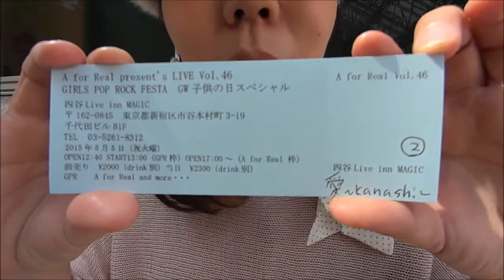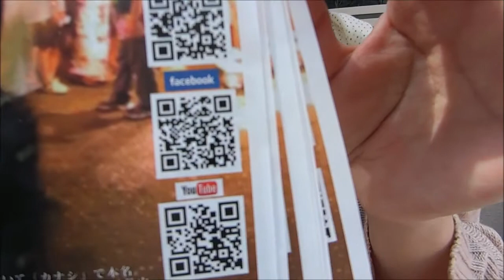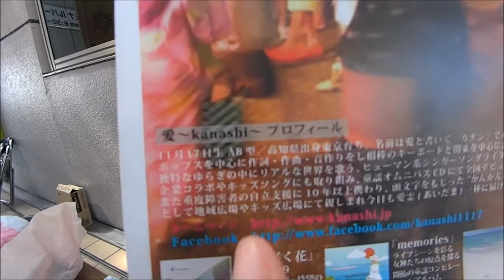愛～Kanashi～ 『木枯し１号』 & メッセージ_春１番！！町田ターミナルプラザ フリーライブ！！_150322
2015年3月22日(日)、11:20～、「春１番！！町田ターミナルプラザ　フリーライブ！！」に10組のアーティスト（愛～kanashi～、佐々木かの、橋爪もも、高尾彩佳、毒Rock団、Airly、南紗椰、黒瀬愛美、杉本麻衣子、A for-Real）が出演しました。